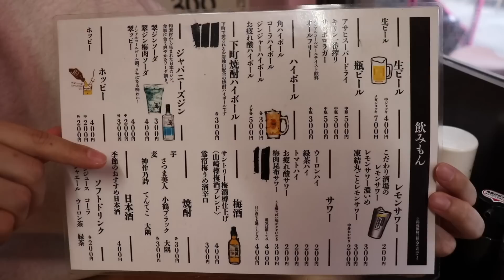【小岩】お酒200円おつまみ100円！小岩でせんべろするなら絶対ここ！【立ち呑み酒場さくら】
今回は小岩にやって来ました！
来た居酒屋さんはこちら「立ち呑み酒場さくら」さんです。
1000円で1100円のチケットが買えて、これで大満足できるせんべろ居酒屋さんです！

お酒は200円から、おつまみも100円からとコスパ最高！
手作り感溢れる美味しいおつまみをいただけます。
是非皆さんも行ってみてね！